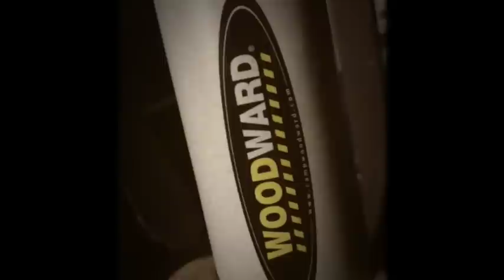Woodward Week 9 2012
Iphone Tage nothing special... Nick Cozzarelli, Paul Borzenko, Matt Genovese, and Mike Cavallo